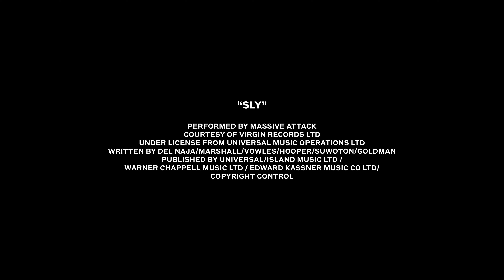BURBERRY Spring Summer 2019